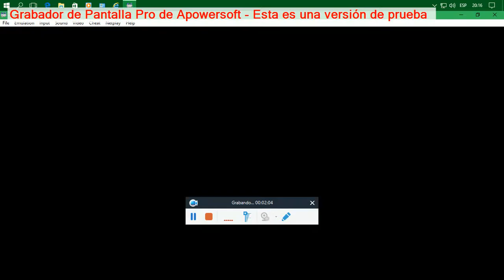super mario kart: copa champiñon circuito de mario 2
esta es la ultima carrera de copa champiñón: circuito de mario 2 en super mario kart